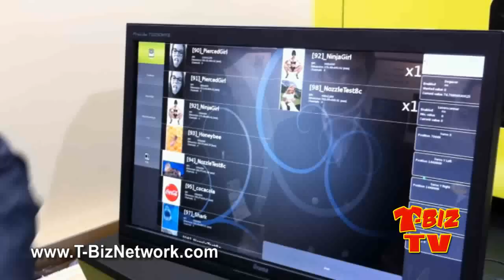Scott Fresener interviews Aeoon - the next generation of digital T-Shirt printers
Scott Fresener interviews Erik Huber of This interview took place at FESPA Digital in Hamburg Germany. Erik and partner Angelo Schiestl introduced the next generation of DTG printer that will print over 400 light shirts and 200 dark shirts PER HOUR. This is certainly a milestone in the T-Shirt printing industry and this is a company to be watched.